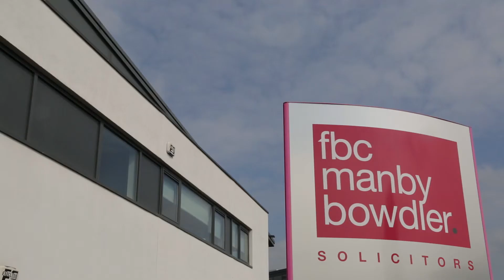Meet Charlotte Clode, FBCMB’s Training Principle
Meet FBCMB's Training Principal Charlotte Clode explain the process of beginning your training contract and what FBCMB look for in an applicant.

Charlotte discusses the application process and the deadline of making the application for a training contract at FBCMB.